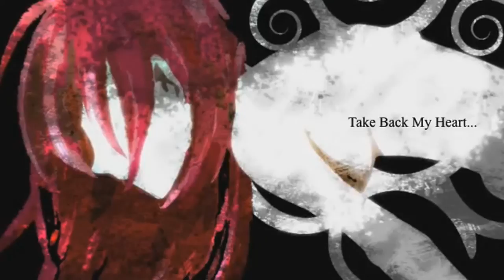Luka Megurine - Liberate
I do not claim ownership of the video footage or audio in this video.

Music and Lyrics - YAMA

Would you like to watch the REAL Megurine Luka in action?
Last time I check she was in Hawaii, she may be back in Japan by now.